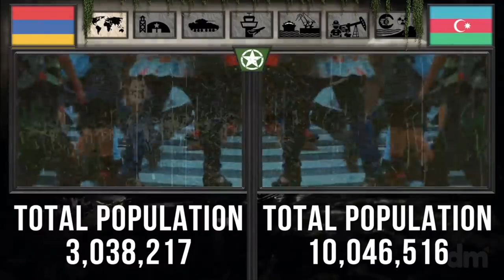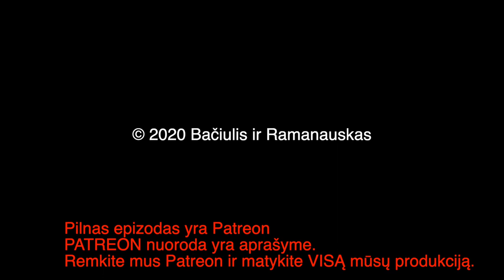B&R Pristato: Trumposios Žinios 20200930 IŠTRAUKA